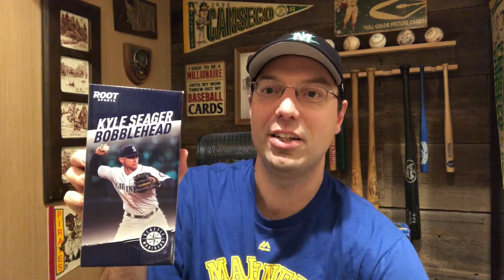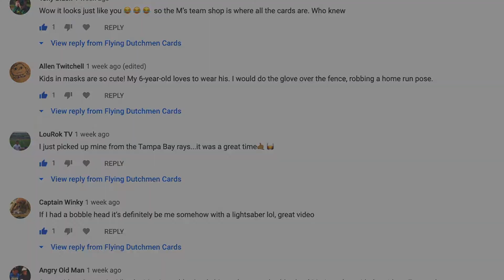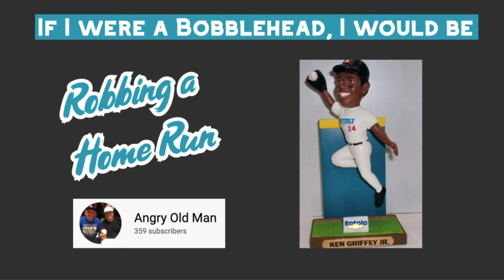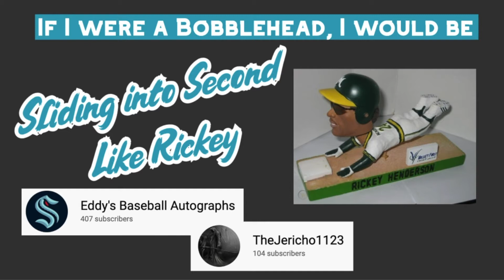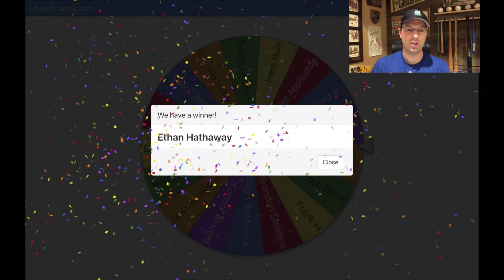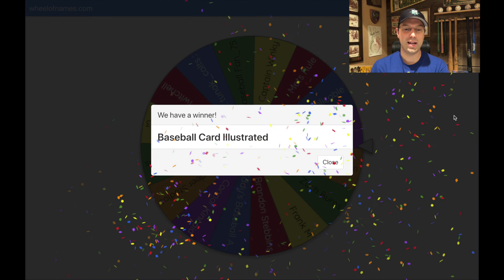Did You Win a Kyle Seager Bobblehead? Time to find out!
There were 17 entries into the giveaway from my last video when I picked up my stadium cutout. Two prizes up for grabs:

- A pack of 2019 Topps Opening Day and a 2019 Topps Big League Blaster Box
- A Kyle Seager Bobblehead

Check out the bobblehead poses of the entrants that they submitted!